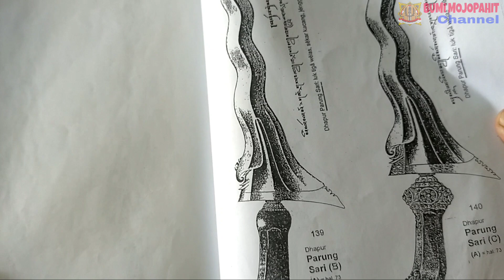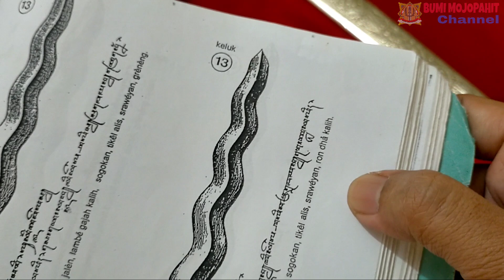FILOSOFI DAN TUAH KERIS PARUNGSARI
Di video kali ini saya akan mengajak kalian semua untuk belajar bersama tentang sebuah tosan aji yang saya beri judul FILOSOFI DAN TUAH KERIS PARUNGSARI

Ini adalah beberapa koleksi pusaka galeri Bumi Mojopahit yang beberapa diantaranya baru saja saya dapatkan.
Disini yang kita review bersama adalah keris dengan dhapur PARUNGSARI.
Saya mereview 2 koleksi PARUNGSARI.
Nah, seperti apakah wujudnya? Kita saksikan bersama di video ini.